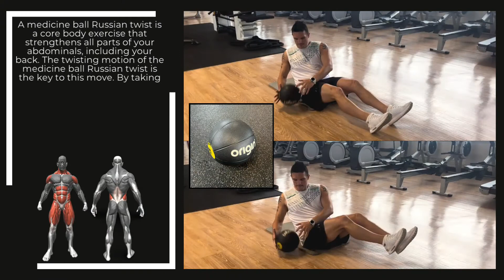Medicine Ball Russian Twists - Focus on form